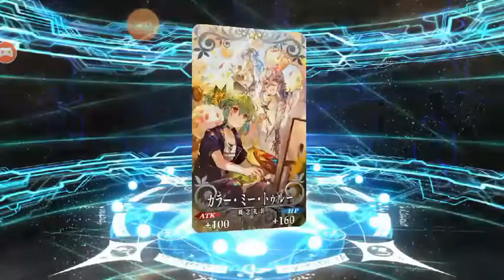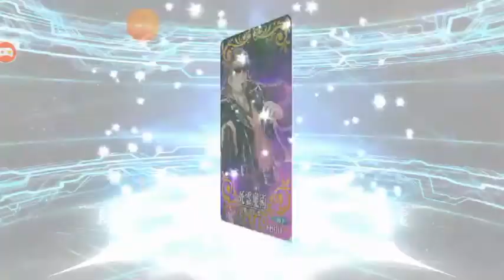My First Foreigner servant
Event Duration: November 11, 2020 20:30 ~ November 25, 2020 12:59 JST
Event Title: 〜Nautilus Ascend!〜 Void Space Naval Battle・Imaginary Scramble (虚数大海戦イマジナリ･スクランブル ～ノーチラス浮上せよ～?)
Requirement: Clear Anastasia

Warning:
The current event's participation requirement is Lostbelt I: Permafrost Empire, Anastasia. However since the event story covers up to Lostbelt IV: Yuga Kshetra, certain spoilers in between the lostbelts are to be expected. Those who have yet cleared up to Lostbelt IV are strongly encouraged to participate after clearing the specified lostbelts to avoid spoilers.